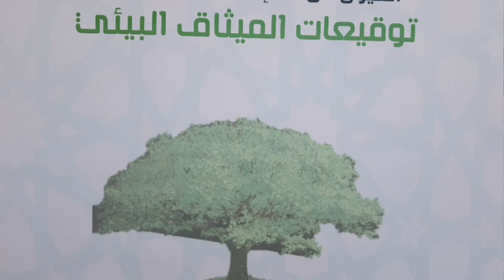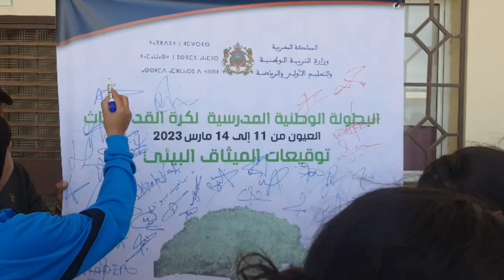حماية البيئة درس من دروس هذه الهيأة